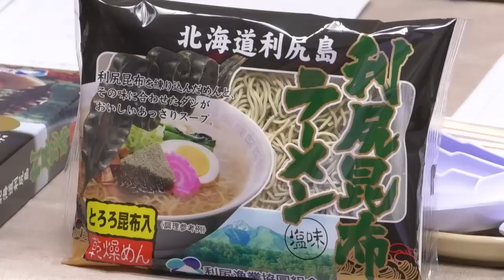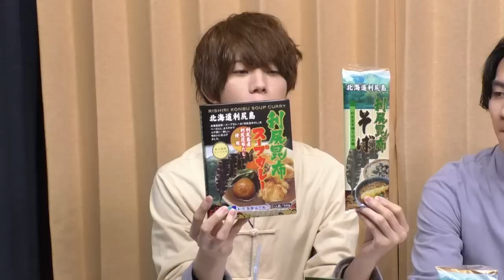【熊谷健太郎さん】ラーメン男子 23杯目【利尻昆布ラーメン】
※本チャンネルは前半部分のみ、お届け致します。
・全編を視聴するにはニコニコ生放送チャンネル 『ラーメン男子』にご入会のうえ、ニコニコチャンネルにて最後までお楽しみください。
・ニコニコチャンネル『ラーメン男子』 ご入会はこちら

カルチャーサイト「声旬！」がお送りする『ラーメン男子』は、 思わず皆さんのお腹が減ってしまう毎月生放送（予定）の声優バラエティ番組。 高塚智人さん、永塚拓馬さん、堀江瞬さんがスタジオから、 ラーメンを作って食べて、あれこれとさまざまなことにチャレンジしていきます。

23杯目はゲストに熊谷健太郎さんをお迎えして
【利尻昆布ラーメン】をみんなで食べます！

■カルチャーサイト 『声旬！